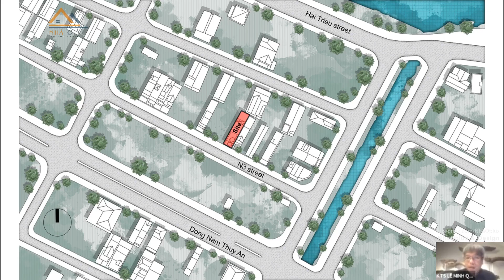Xiêu lòng với ngôi nhà 3 tầng tại Huế - The Flow Of Time House - MW archstudio - KTS Lê Minh Quang